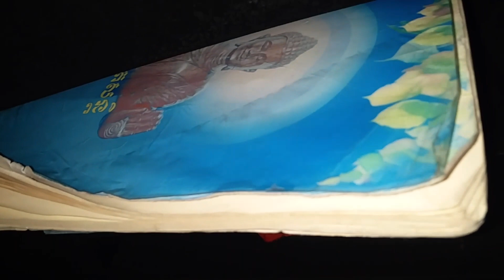How to remove Air and A/C filter Lexus RX 350 for clean easy,